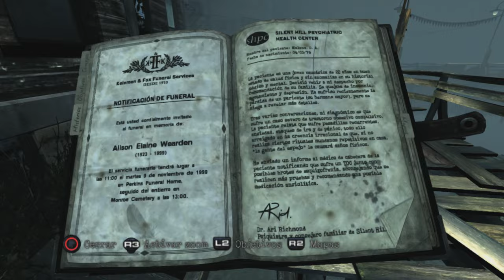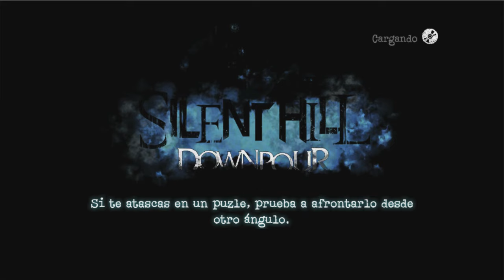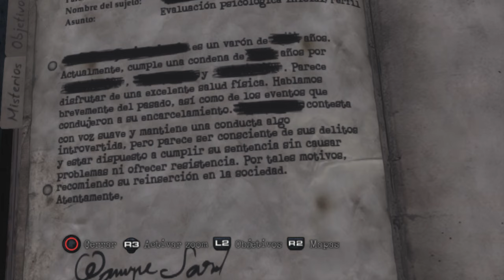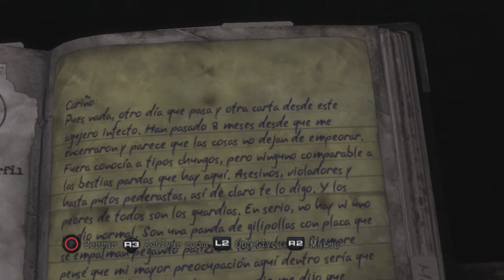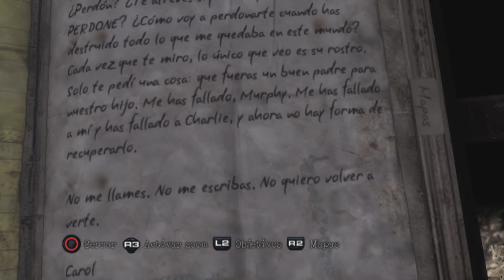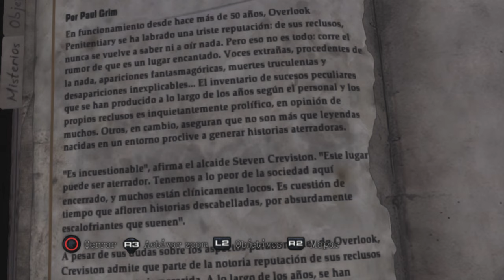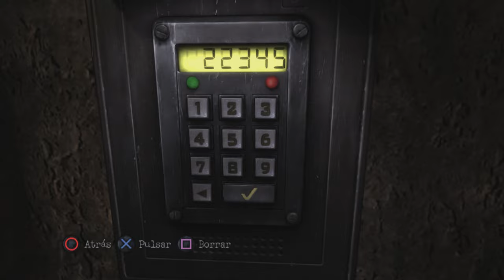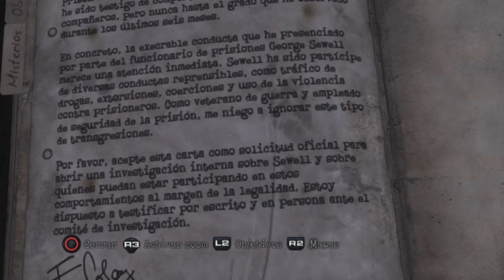Silent Hill: Downpour (PS3) Español [Parte 6] Modo: Dificil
Silent Hill: Downpour @2cp
Género: Survival Horror
Año: 2012
Idioma: Español
Sistema: PlayStation 3 (PS3)
Desarrollador: Vatra Games
Distribuidor: Konami